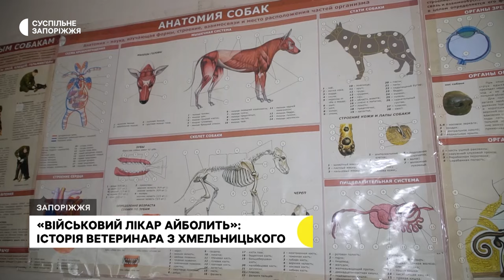Оперує тварин просто неба та під обстрілами. Історія ветеринара, який працює на передовій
Він рятує службових та безпритульних тварин на передовій. Кирило Чумаков – начальник першого військового шпиталю ветеринарної медицини. Ветеринарним лікарем чоловік працює понад 30 років, та з 2017-го – почав допомагати тваринам, які травмувався внаслідок збройної агресії РФ. Своєю історією поділився з журналістами Суспільного.